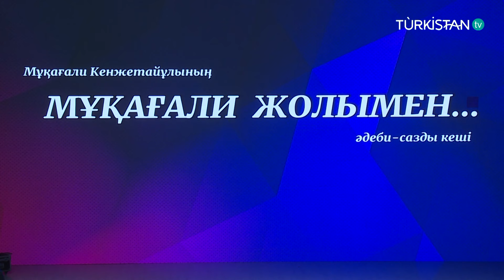Мұқағалидің әдеби-сазды кеші | Арнайы шығарылым